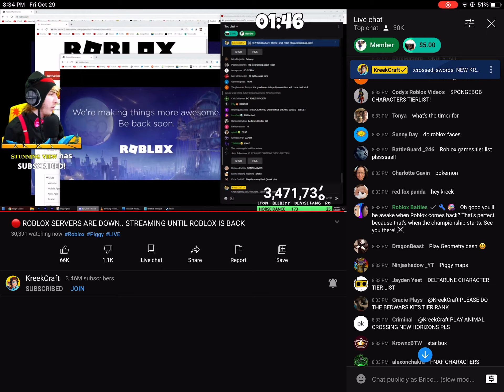RB BATTLES DATE RELEASE CONFIRMED!?